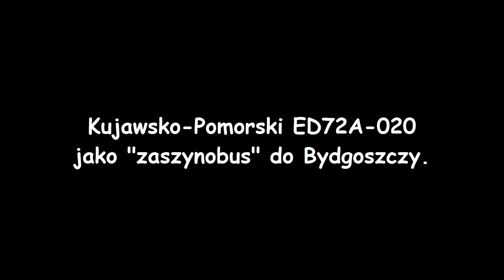Kujawsko-Pomorski ED72A-020 jako "zaszynobus" rel. Piła Gł.-Bydgoszcz Gł. (Rp1) 31.07.2014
AR 85414 rel. Piła Gł.-Bydgoszcz Gł. z prawie półgodzinnym opóźnieniem zbliża się do
Miasteczka Krajeńskiego. Pociągi regionalne na tej trasie obsługuje dwóch przewoźników-
Przewozy Regionalne i Arriva RP. Pociągi PR to na ogół "Spoty" ,natomiast Arriva wysyła
dość ciekawy tabor - na tej trasie ,mimo że jest trakcja ,pociągi tej drugiej spółki to na ogół
popularne na Kujawach "mrówy" ,czasem jedzie SA134 . Regionalne Arrivy na stronie PKP
to szynobusy w praktyce się to sprawdza ;) Takich ED72A województwo Kujawsko-Pomorskie posiada 4 i
wynajmowane są Arrivie ,obsługują głównie trasę z Torunia do Kutna . Na szlak wybrałem
się nagrać mrówę-złapałem co złapałem :)
Pozdrowienia dla załogi i mk ;)
Zapraszam do oglądania ,komentowania i oceniania ;)
Miasteczko Krajeńskie ,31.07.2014 godz. 18:44